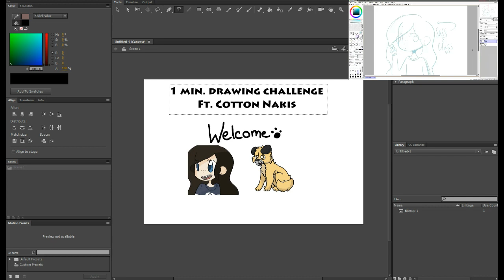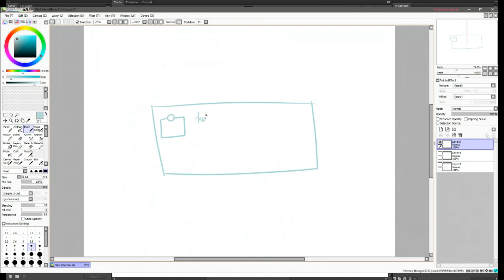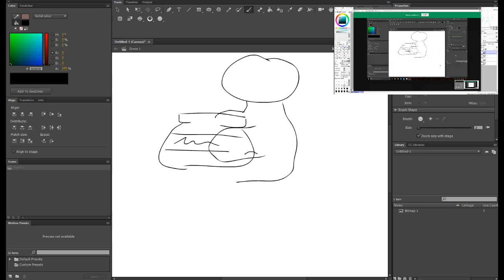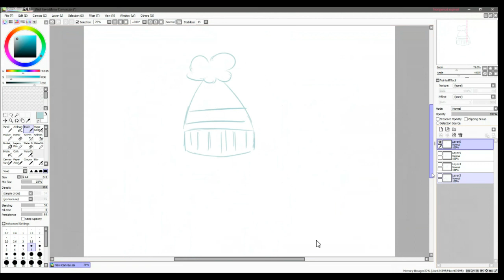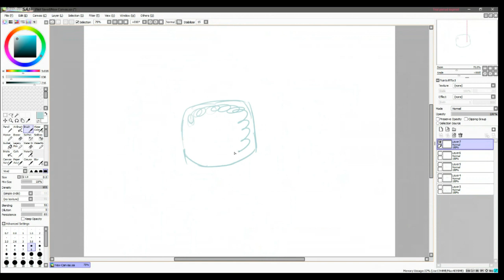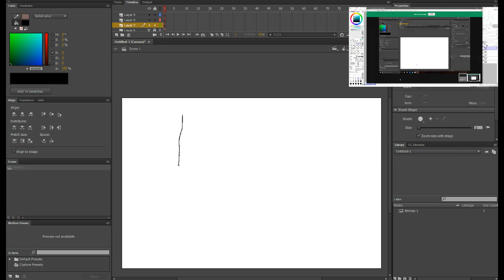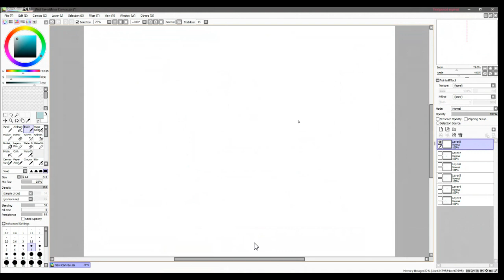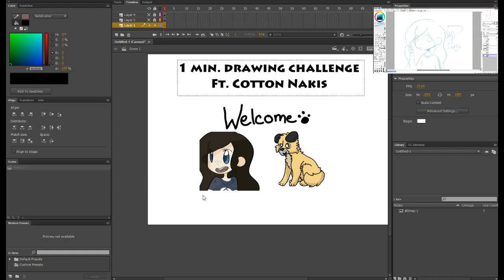1 Min. Drawing Challenge (Ft. Cotton Nakis)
Today Cotton Nakis and I are attempting a 1 minute drawing challenge of drawing random stuff! We failed. xD ALSO, I USED MAH NEW MIC FOR THIS, SO YEAH, BE PROUD OF ME XD